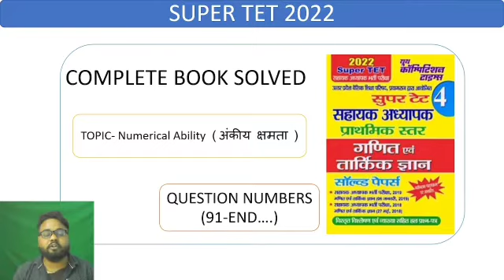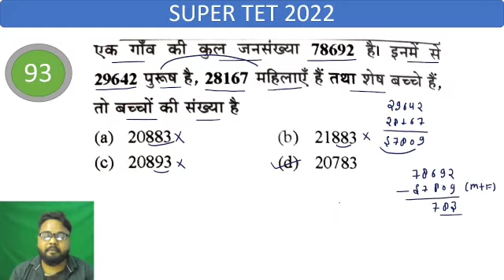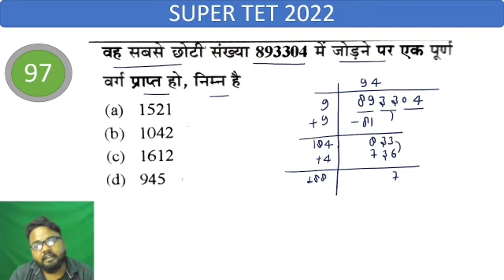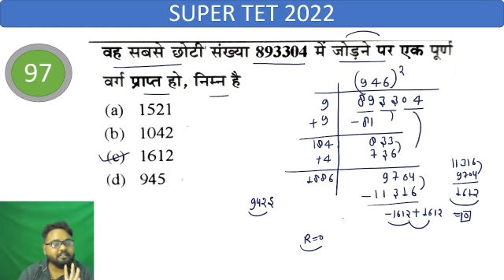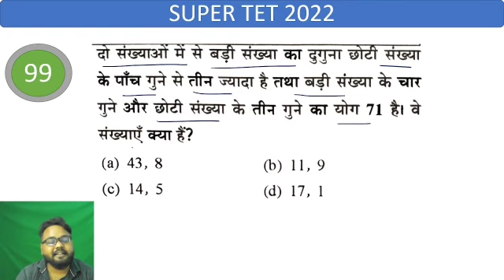Class 10 Super Tet Mathematics - Solved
CLASS-10|| SUPER TET MATHS BOOK SOLVED||